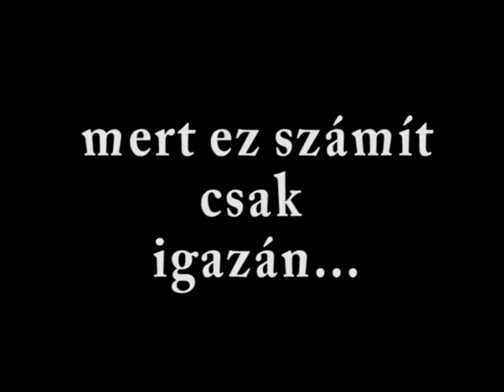Tábori videó - előzetes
a Székely-Hargita Alapítvány 2012. évi Mindszenty táborának bemutatója.